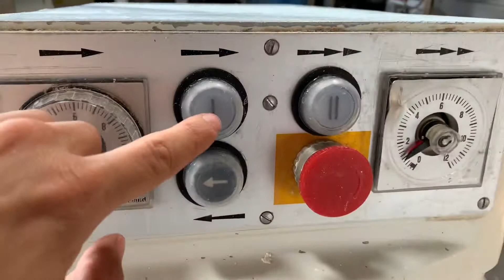Diosna SP80 Spiral mixer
Diosna spiral mixer

Model: SP80
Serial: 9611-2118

80kg stainless bowl, stainless dough hook, two speeds, two timers, 3Ph